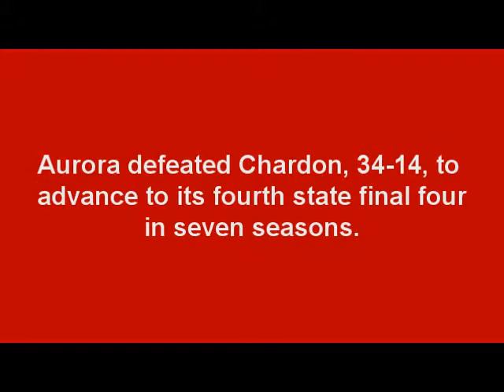Aurora head coach Bob Mihalik post-game comments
Aurora head coach Bob Mihalik discussed his team's 34-14 win over Chardon in a Ohio Division II, Region 5 final at Twinsburg Tiger Stadium on Friday, November 17, 2012.

for more on the game.